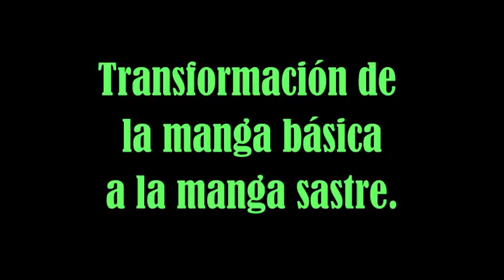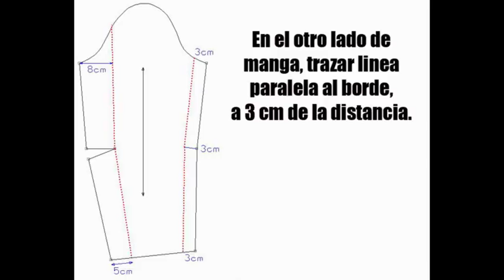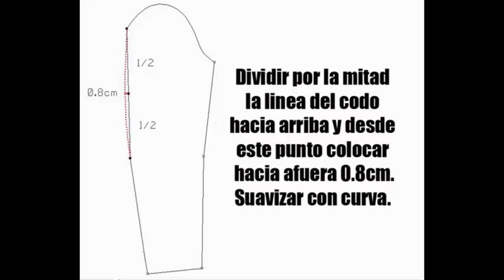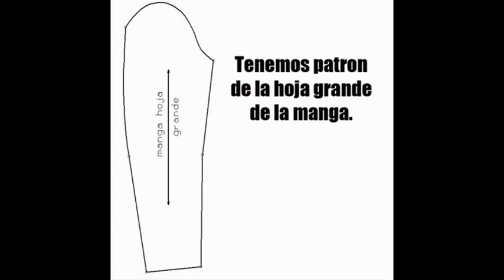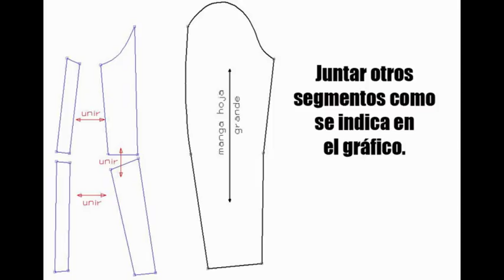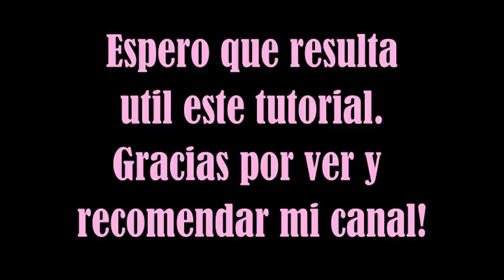Manga sastreo o manga de chaqueta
Transformación de la manga básica a la manga sastre.